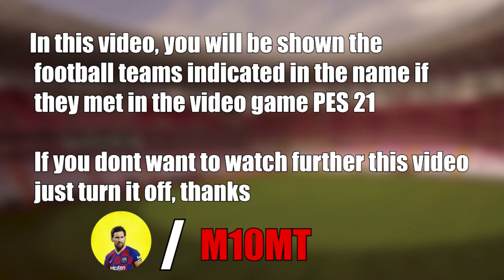Leeds United vs Liverpool FC 0-3 | Highlights - Premier League 2021-2022